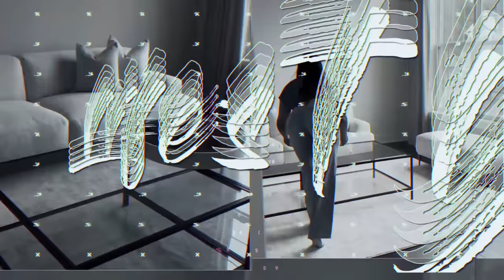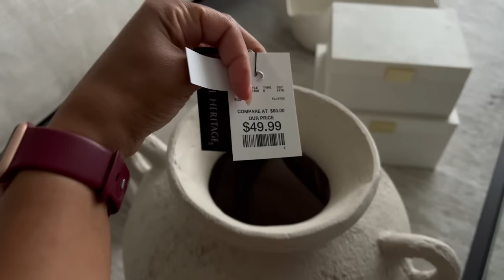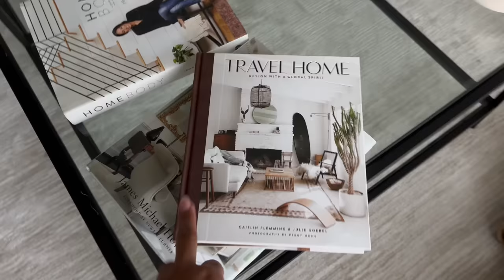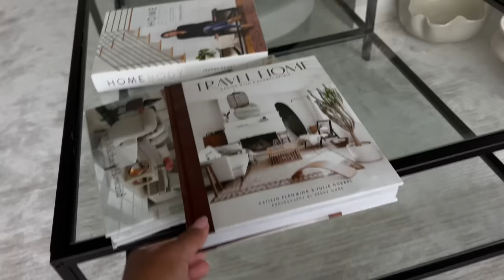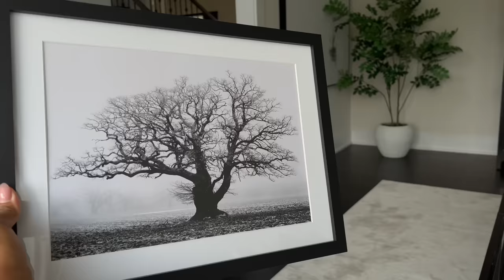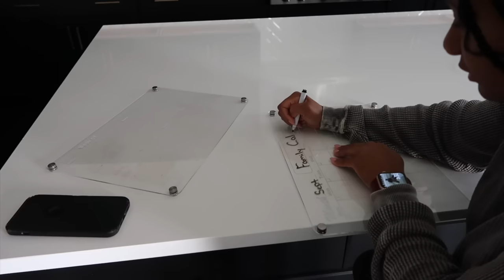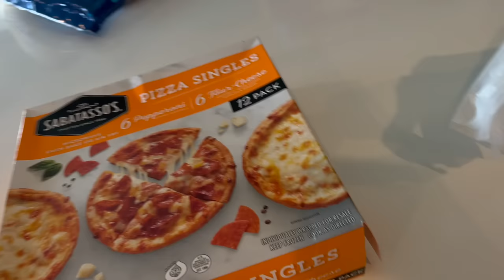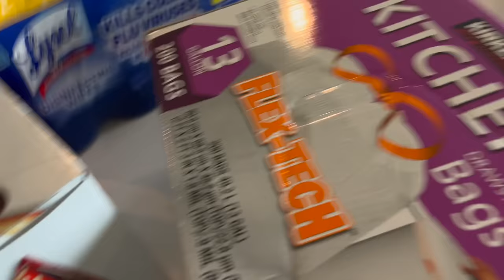HOUSE TO HOME ~ HOME UPDATE : NEW FURNITURE| LIVING ROOM FURNITURE | CRATE AND BARREL DELIVERY